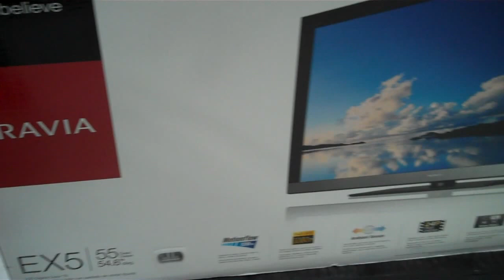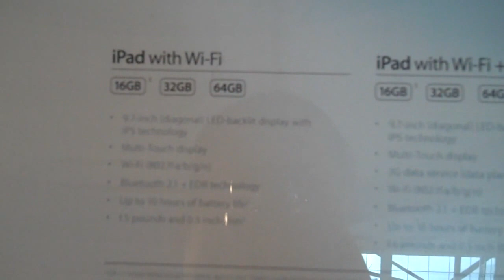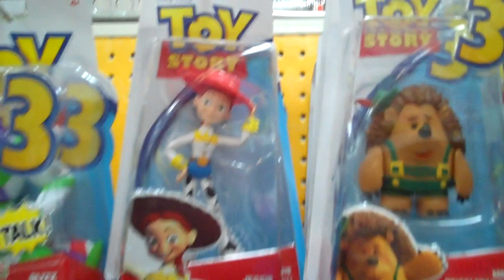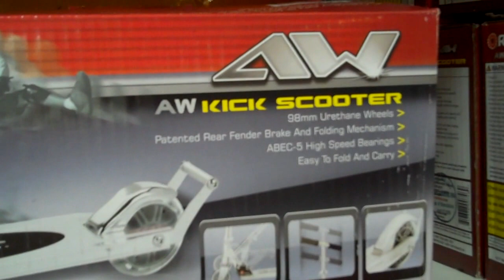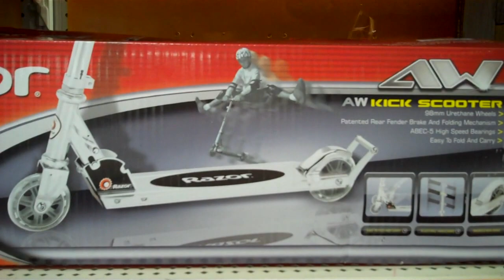spiderman or hotwheels?